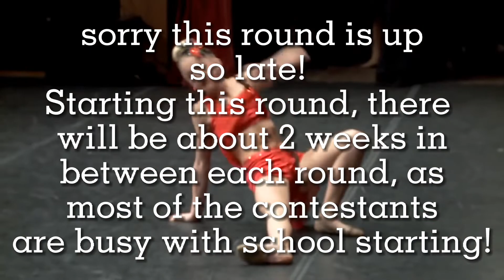The Dm Fandom Masked Singer Comp| r5: Unmasking IV